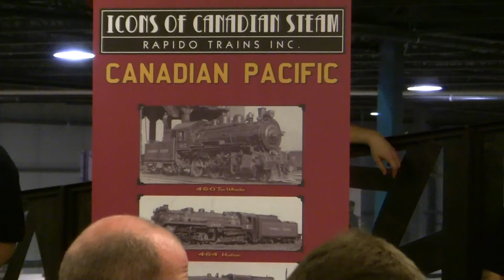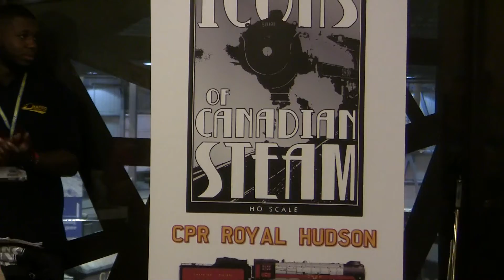Rapido "Icons of Steam" announcement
Jason Shron announces Rapido's "Icons of Steam" project, with the goal of producing several classic Canadian steam locomotives in HO scale between 2017 and 2023.